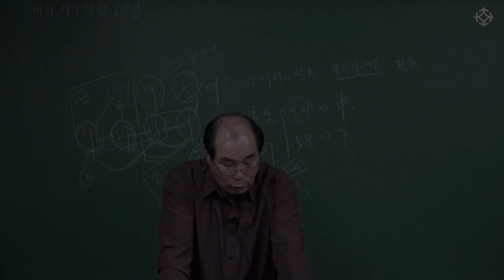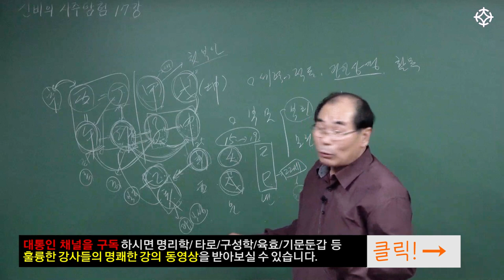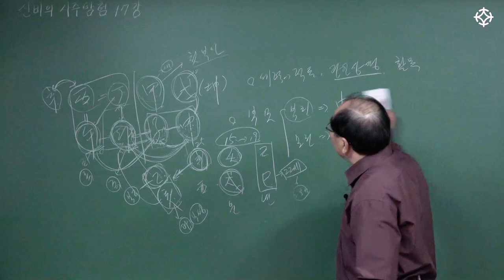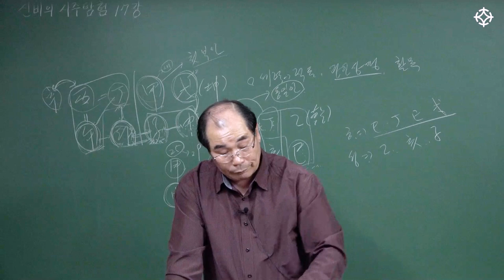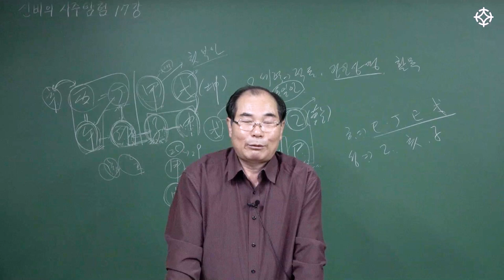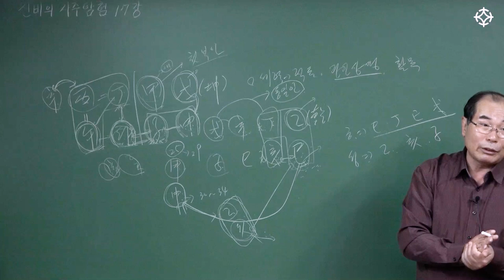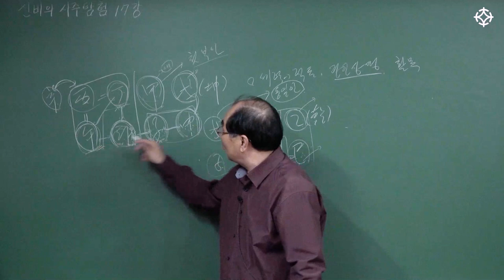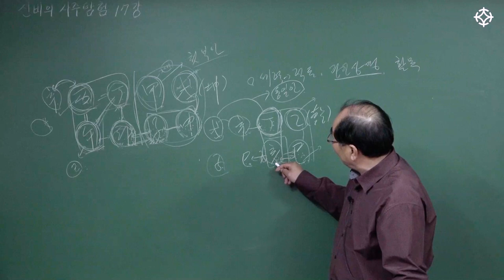첩이 아내가 되는 사주(2) : 신비의 사주 탐험 - 수암 연태희 선생님 [대통인.com]